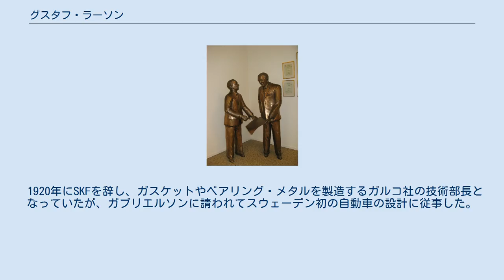グスタフ・ラーソン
グスタフ・ラーソン（Erik Gustav Larson 、1887年7月8日 - 1968年7月4日）はスウェーデンの技術者。
ボルボの創業者の一人。
 1887年、スウェーデン中部オレブロ、ヴィントローザの農家の末っ子として生まれた。
 早くから技術者志望で、当初はパルプ関係の技師を目指していた。
オレブロの技術学校で化学を学んだ彼は、1911年、24歳の時にイギリスに渡った。
そこで、ウィリアム・モリスがモーリス自動車で製造を開始したばかりの最初の自動車に、最初の1,000基のエンジンを提供することになったホワイト・アンド・ポップ社で設計技師となった。
 アッサール・ガブリエルソン（右） とグスタフ・ラーソン（左） 1917年にスウェーデンに戻るとSKFに入社。
設計部でプーリーベルトとトランスミッション関連の部品の設計を行っていたが、この時、販売責任者であったアッサール・ガブリエルソンと交遊があった。
 イギリスでの数年間を自動車設計に携わって過ごした彼は、スウェーデンに帰国後はアメリカの自動車会社の設計家達と文通を行い、自分のアイディアの検討を依頼するなどしていた。
この文通でラーソンはスウェーデンでもトップクラスの自動車設計の知識を持つこととなった。
 1920年にSKFを辞し、ガスケットやベアリング・メタルを製造するガルコ社の技術部長となっていたが、ガブリエルソンに請われてスウェーデン初の自動車の設計に従事した。